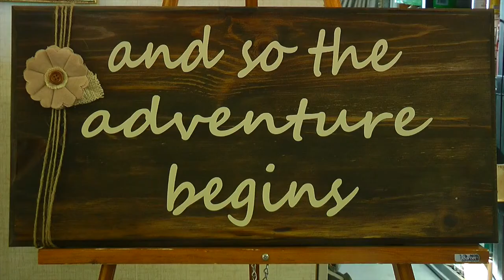Elegant Event Rentals Business Profile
In the second installment of the Flagstaff Region Featured Business Profile, we talk to Karla Ness, new owner of Elegant Event Rentals in Lougheed, Alberta.